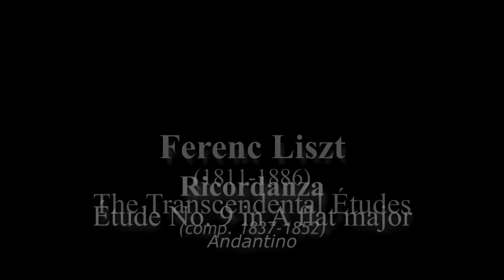Etude No. 9 in A-flat Major "Ricordanza" by Franz Liszt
Franz Liszt Études d'exécution transcendante (The Transcendental Études [S.139]) Complete Audio & Video Recording  by David Ezra Okonsar.

The Etude No. 9 in A-flat major: "Ricordanza" is a youthful romance which is not as naive as it may appear at the first glance. The reworked version of 1851, while keeping the original naivete of the themes, makes it to a piece of deep lyrical poetry.
The Etudes d'Execution Transcendente are fully original compositions, not transcriptions or arrangements. The series which makes the foundation for all piano music which has been composed afterwards, gets its final aspect in 1851.

As early as 1826, when he was fifteen, Liszt started "Etudes pour le piano-forte en 48 exercices dans tous les tons majeurs et mineurs". They are actually didactic exercises in the spirit of a Cramer or Czerny. Twelve of them were finished and published. In 1837 Liszt was in quest of expanding the piano technique to new territories and started to rework on this early attempt. He kept the initial thematic material and rewrote them including amazing and incredible new technical "tour de forces".

However it would be erroneous to see in this series of Etudes just a showcase for pianistic virtuosity display. The composer was then immersed into romantic poetry and literature. Many of the Etudes then got a suggestive title which refers to a piece of literature. As such, these Etudes are, according to Claude Rostand, "the first state of an embryo which will evolve into the core of the programme-music."

The tonal succession of the Etudes are remarkable too. They move as tonic, relative, sub-dominant. That makes a descending scale by thirds: C - A - F - D - B-flat ... a feature which is going to be seen in many of Wagner's harmonic progressions.

Even though mostly heroic in character, The Transcendental Etudes (S.139) cover the entire spectrum of feeling translated for the piano. They can be extremely delicate, tender, impressionist as well.

Licensing: POND5